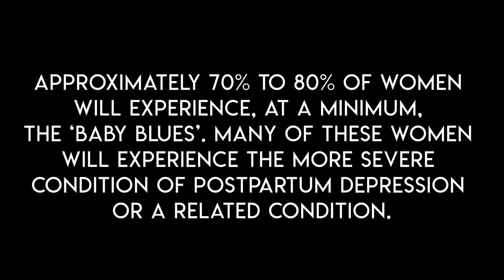Make It OK: Mary Nelle's story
Mary Nelle Trefz's support system helped her cope with postpartum depression.